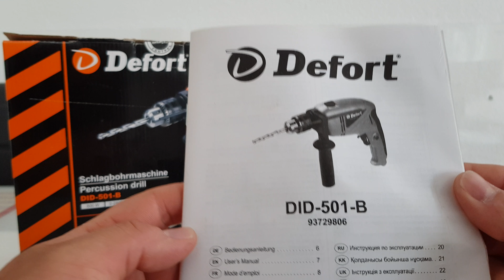Defort DID-501-B Schlagbohrmaschine 500 W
Hi Leute,
erstmal ein großes Danke an die Firma Defort die mir das Produkt für einen Test zur Verfügung gestellt hat.  Ich versuche für euch, das Produkt mit den bestmöglichen mir zur Verfügung stehenden mitteln zu testen, um sie euch näher zu bringen. Falls ihr fragen habt einfach in den Kommentaren stellen, melde mich so schnell es geht, euer TechFreak :)